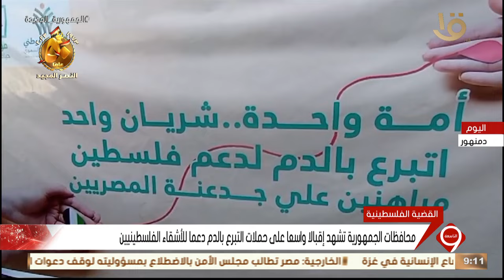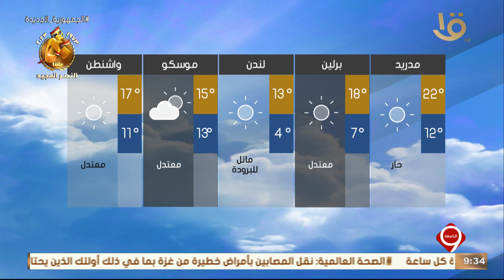أهم الأخبار السياسية والاقتصادية محليا وعالميا.. 13-10-2023